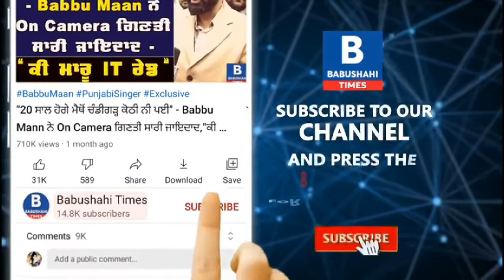Lockdown ਦੇ ਡਰੋਂ ਪਰਵਾਸੀ ਮੁੜ Punjab ਤੋਂ ਬੱਸਾਂ ਭਰ ਕੇ ਜਾਣ ਲੱਗੇ UP, Bihar ਨੂੰ, "ਨਈਂ ਭੁੱਲਿਆ ਪਿਛਲਾ ਸਾਲ"